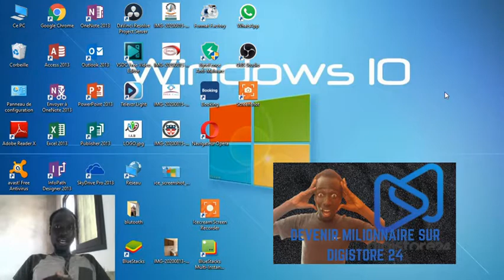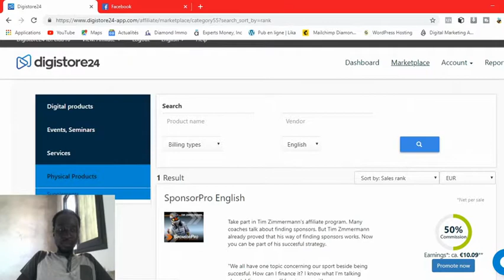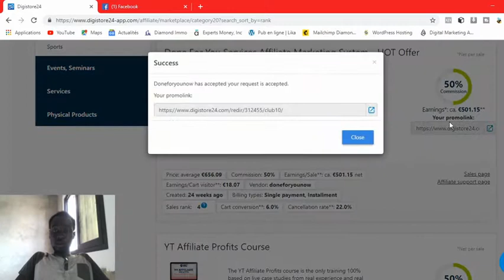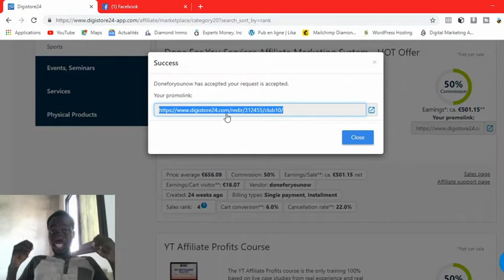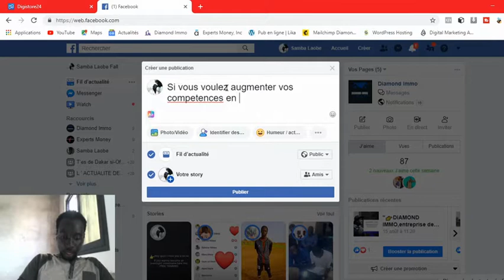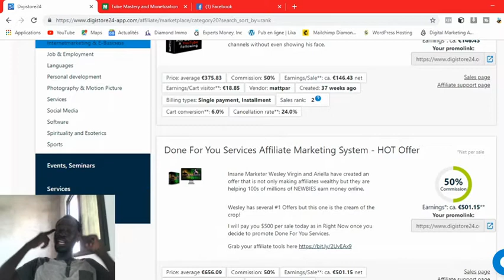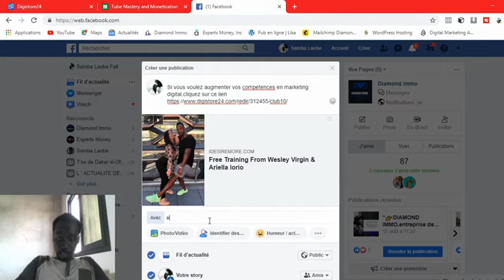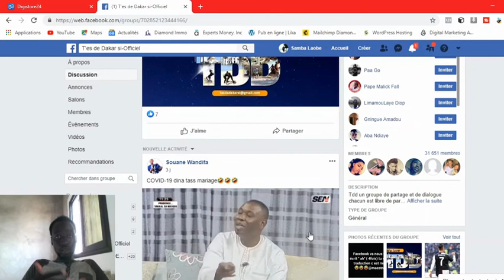🤑Comment Faire de l'Argent Sur Digistore 24 en 2021?Pour Débutants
Digistore 24 est un programme d'affiliation d'origine allemand qui vous donne la possibilite de faire beaucoup d'argent sur Internet en étant affilié(partenaire) de de sa plateforme.Dans cette vidéo,,le Marketing Guru Samba Laobe FALL PDG l'agence de Publicité Numérique EXPERTS MONEY et de l'agence immobilière DIAMOND IMMO t'explique comment faire de l'argent sur Digistore 24 pour débutants en 2021?
📲Me Contacter aux 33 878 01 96 / 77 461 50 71(WHATSAPP)
👉Vidéos Recommandez pour Vous!
¨Les années passent,le monde dans lequel tu vis change et tu es dans l'obligation de changer ton regard et tes vieilles croyances.Le monde du xx siècle est un monde très dynamique,tes compétences d'aujourd'hui ne seront plus valable demain¨ disait Mark Zuckerberg le CEO de Facebook Inc.En outre l’économie change,le monde des affaires voire l'entrepreneuriat changent et l'argent change de rôle.
L’économie de l'emploie est morte,vive l’économie de compétences.
L’économie de compétences est l’économie dans laquelle on est paye avec les valeurs on ajoute dans le marche du travail.D'ou la nécessite de comprendre l’évolution du marche et les nouvelles tendances.
Réserve ta place à la formation gratuite sur l'ENTREPRENEURIAT DIGITALE dispense par le fondateur et le CEO de l'entreprise digitale EXPERTS MONEY Inc SAMBA LAOBE FALL

-A PROPOS
Samba Laobe Show est la première chaîne YouTube au Sénégal dédie au Marketing Digital,aux Opportunités Financières qu'offrent Internet et aux Stratégies d’Investissements pour réussir dans le monde des affaires.Elle est crée par l'entrepreneur Samba Laobe Fall qui est expert en marketing digital et manager financier;il est aussi le fondateur et CEO de l'entreprise digitale Experts Money Inc.Dans cette chaîne,tu aura régulièrement 2 vidéos par semaine qui te permettront de voir la vie sous un autre angle et atteindre ta liberté financière.COME ON MONEY NATION💲💲💲